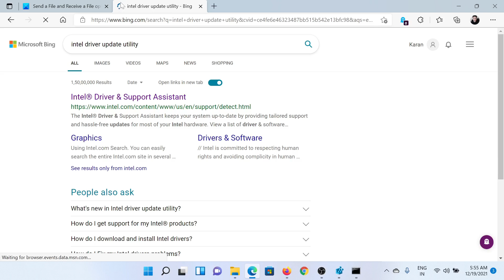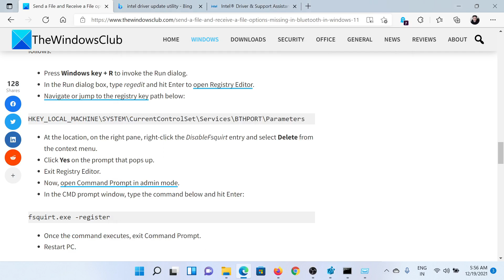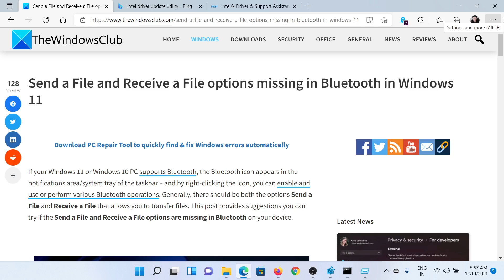Send a File and Receive a File options missing in Bluetooth in Windows 11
If your Windows 11 or Windows 10 PC supports Bluetooth, the Bluetooth icon appears in the notifications area/system tray of the taskbar – and by right-clicking the icon, you can enable and use or perform various Bluetooth operations. Generally, there should be both the options Send a File and Receive a File that allow you to transfer files. This tutorial provides suggestions you can try if the Send a File and Receive a File options are missing in Bluetooth on your device.

1] Restart PC

2] Update Bluetooth drivers

3] Modify the registry

4] Run SFC and DISM scan

5] Perform System Restore

6] Reset Windows 11/10

Timecodes:
0:00 Intro
0:25 Restart PC
0:30 Update Bluetooth drivers
1:00 Modify the Registry
1:56 Run SFC Scan